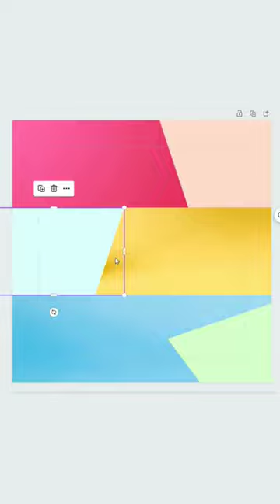Can how to make a poster of sunglasses in canva app| make a poster on canva app # shorts